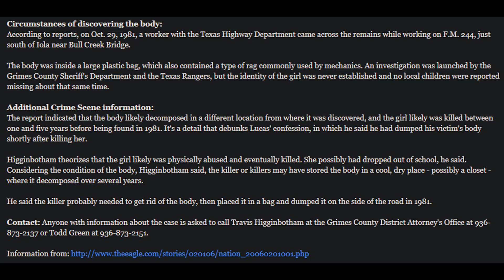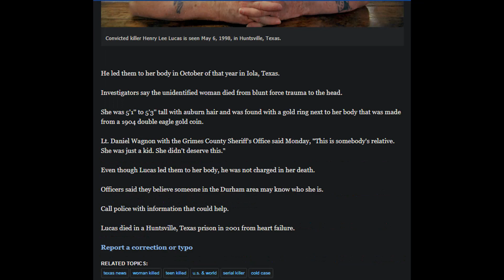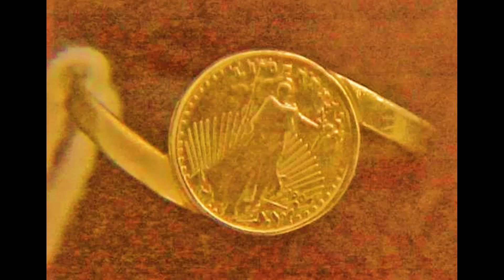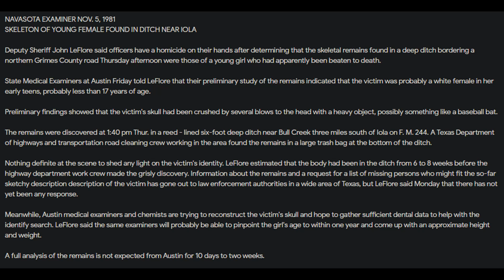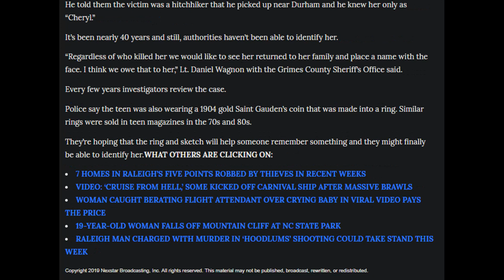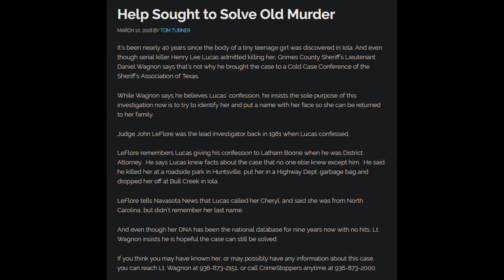Iola Jane Doe, 1981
Iola Jane Doe at the Texas Department of Public Safety